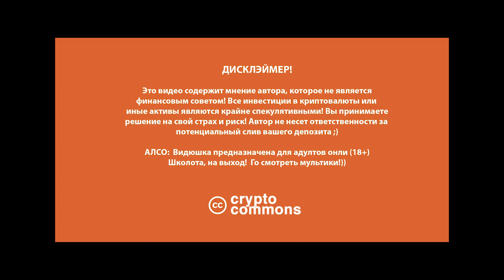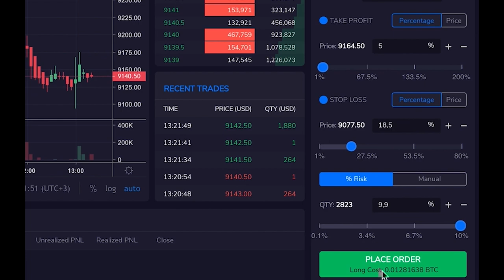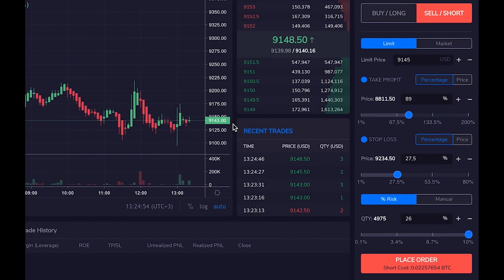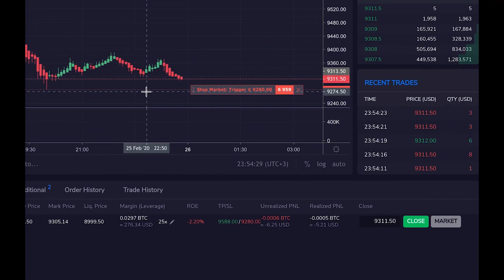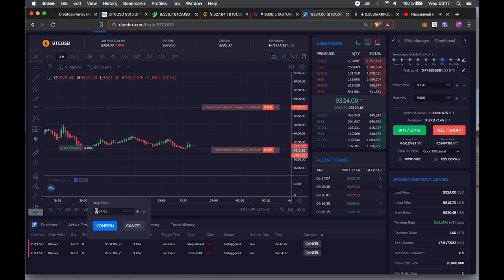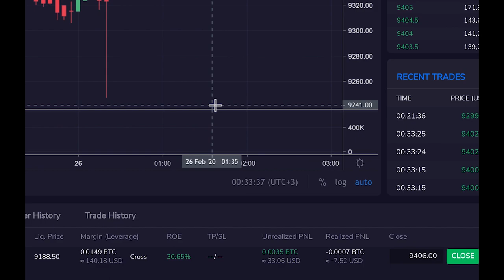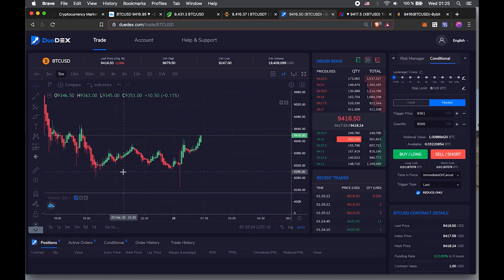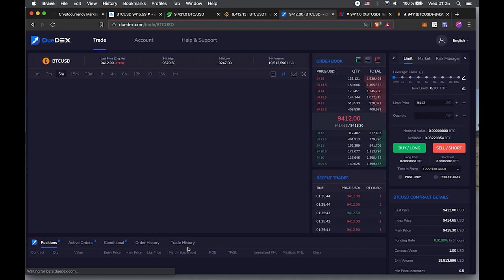БИРЖА DUEDEX: ОБЗОР РИСК-МЕНЕДЖЕРА!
BTC: 1JcJgpSHbrRwgnvLeteXNfNXxLgpDuxyMP
ETH: 0xC8b0CF755bec8155D371676D77A579D7E15fd7eD